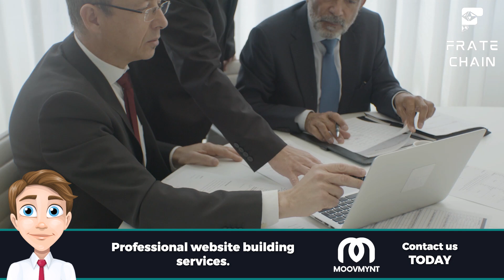🔑 What Is Logistics? Insider Tips Revealed 🤯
In the fast-paced dance of modern commerce, logistics is the silent maestro orchestrating every move. Picture a colossal network where goods, information, and resources flow precisely, enabling businesses to fulfill promises to their customers reliably and efficiently. Imagine the impact of a seamless logistics strategy — the hidden powerhouse can propel a company from mediocrity to market leadership. Dive into the intricacies of logistics to discover how mastering this vital aspect can unlock unparalleled success for your organization.

Timestamps:
00:00 - 😱 Unlocking the Truth: Shocking Logistics Insider Tips Revealed! 💡
00:41 - 💰 Discover the Lucrative World of Logistics Jobs! 🚚
01:57 - 🔥 Revolutionize Your Shipping Game: Transportation Logistics Mastery! 💼
02:38 - 🚀 Logistics or Supply Chain Management: Which Will Make You Rich? 💰
03:45 - 🚨 Warning: Ignoring Logistics Could Destroy Your Business! Find Out Why! 🔥
05:41 - 🌱 The Future is Here: Discover the Game-Changing Power of Sustainable Logistics! 💥
07:59 - 🌟 Shocking Revelation: The Truth Behind Value Chain vs. Supply Chain! 😱
09:04 - 💡 Cracking the Code: Insider Secrets of Logistics Exposed! 🕵️‍♂️